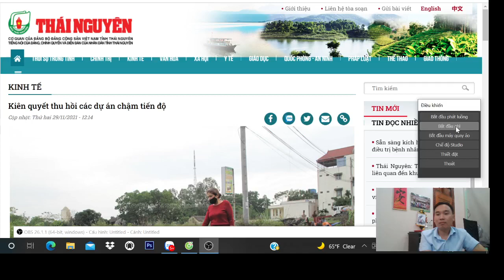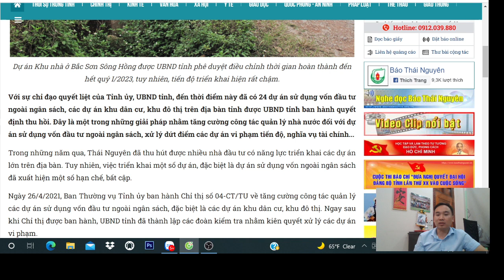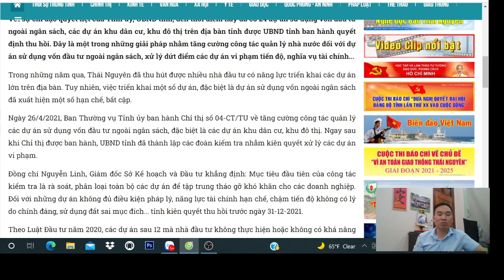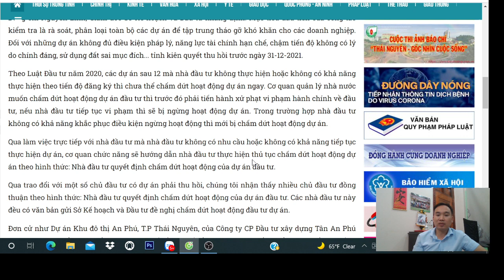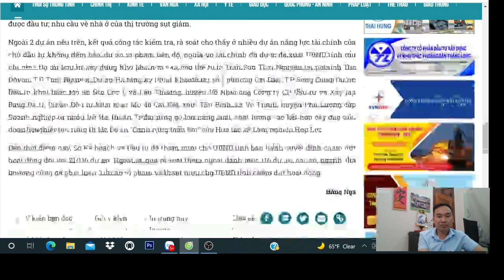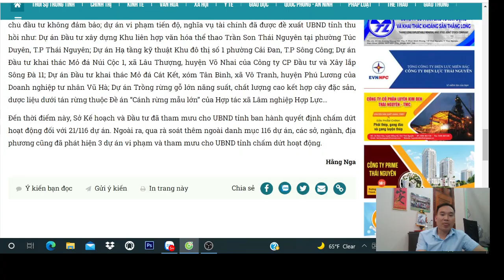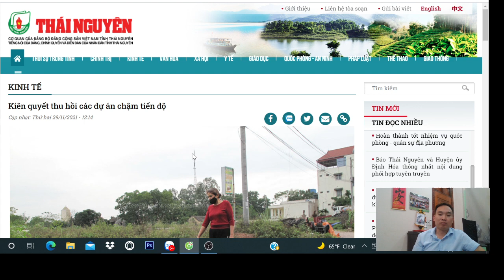KIÊN QUYẾT THU HỒI DỰ ÁN CHẬM TIẾN ĐỘ TỈNH THÁI NGUYÊN